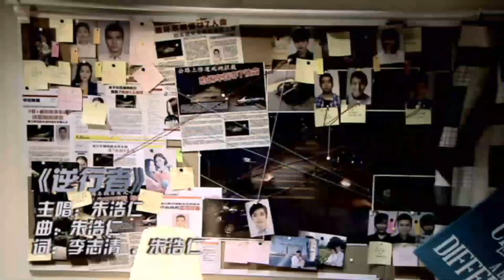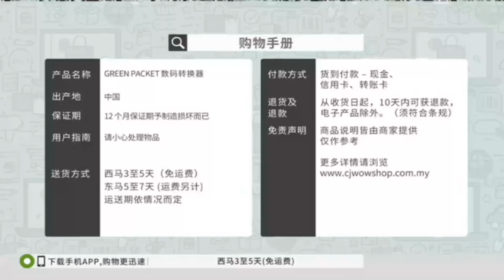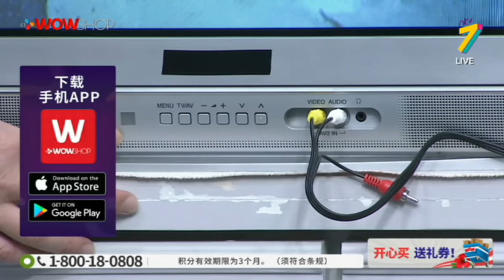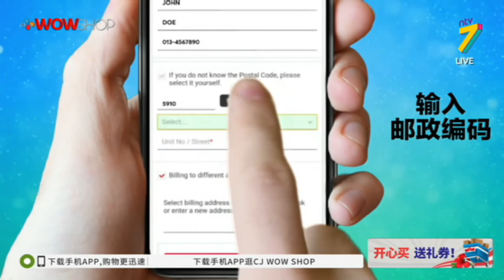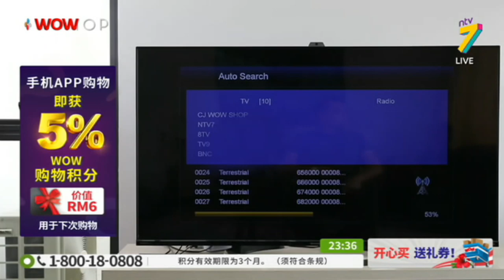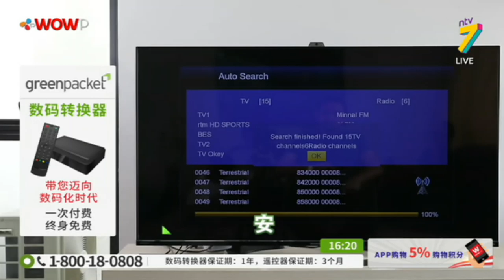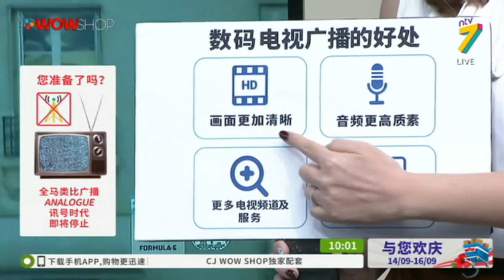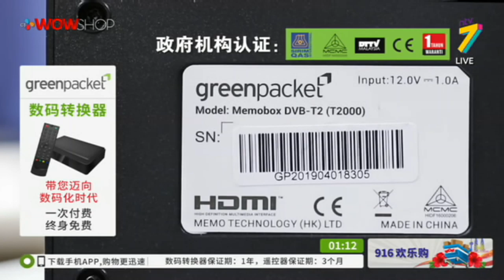CHI GREEN PACKET TB BOX / NTV7 / P4531 / 16 SEPT 2019